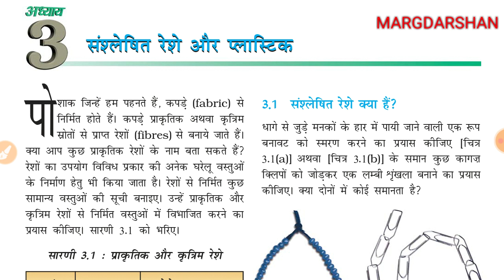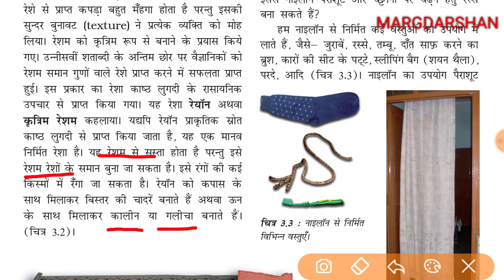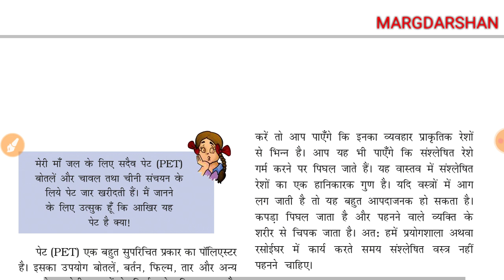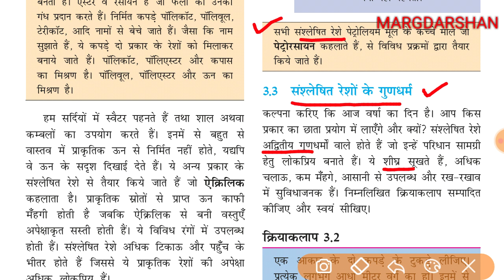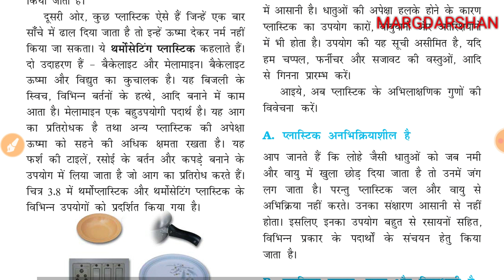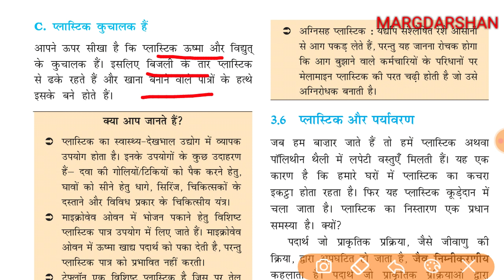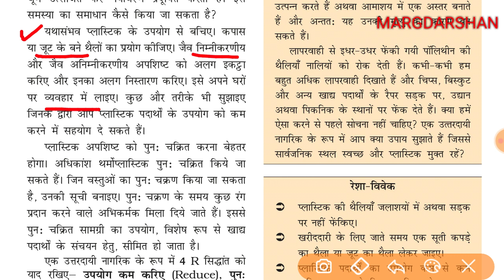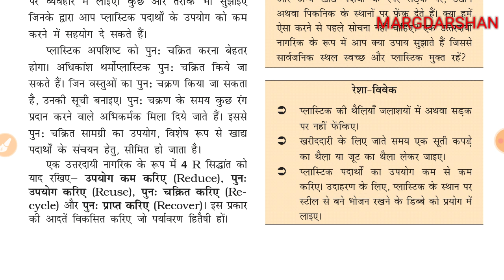NCERT Science class 8 Chapter 3। एनसीईआरटी विज्ञान कक्षा-8। Science Ncert।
एनसीईआरटी विज्ञान कक्षा 8,
Science ncert class 8th,
8th class ncert science,
मार्गदर्शन एनसीईआरटी,
एनसीईआरटी विज्ञान,
Ncert science in hindi,
Science ncert,
एनसीीईआरटी साइंस,
Science,